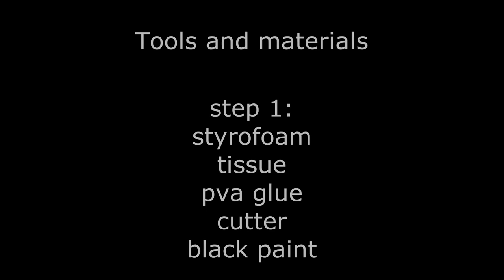Making Batmobile Diorama "The Bat Out"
tools and materials :

styrofoam
tissue
PVA glue
cutter
black paint
sand beach
tree diorama
artificial grass

batmobile diecast using JADA batmobile 1989